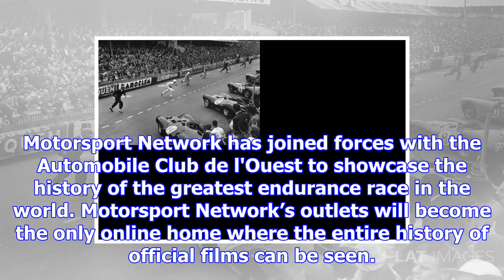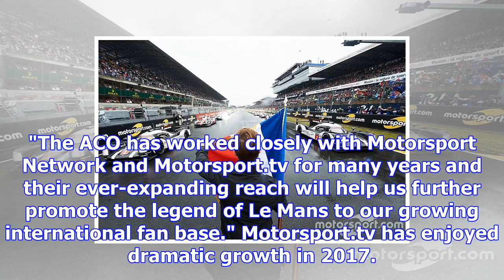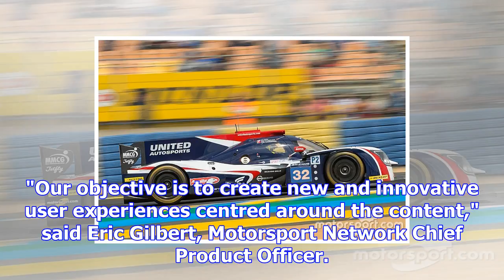Motorsport.tv to showcase le mans 24 hours history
MIAMI, FL (Tuesday, November 21, 2017) – Motorsport.tv is set to become the new online home for the ...